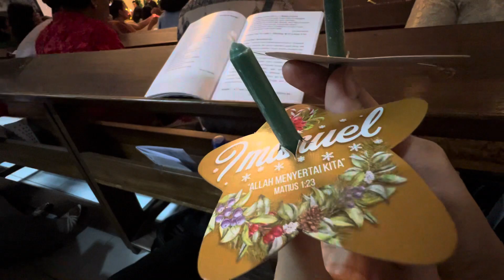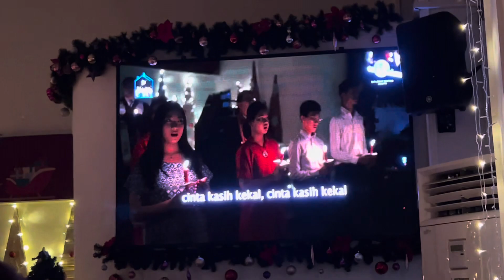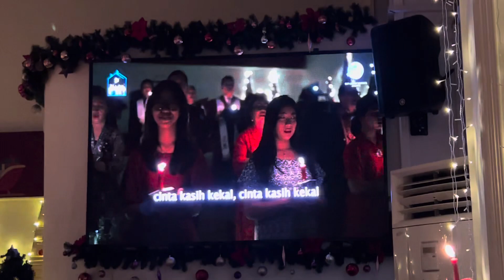Malam kudus - ibadah malam natal GKPI Menteng 24-12-2023